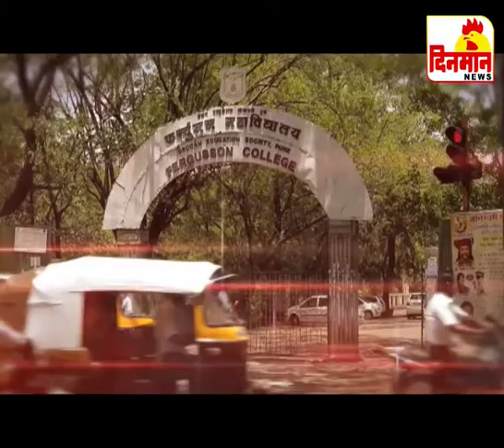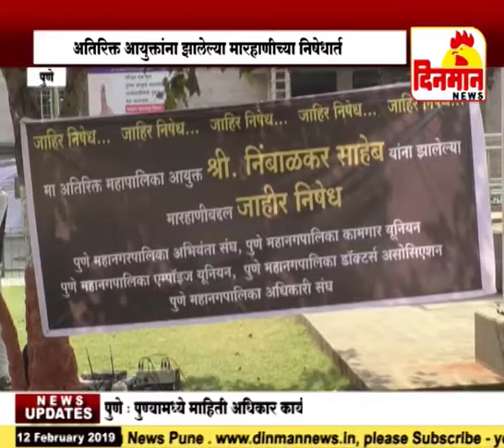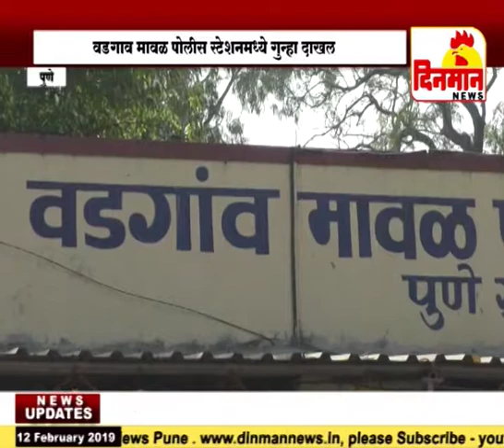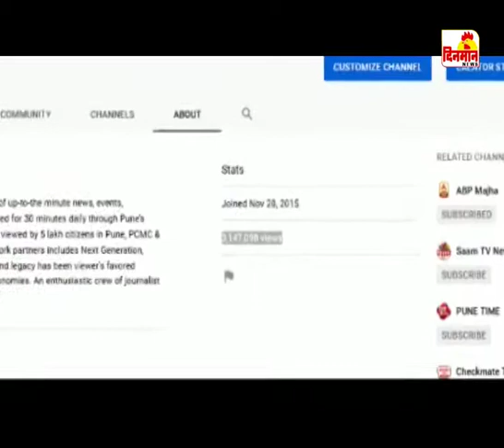12 February 2019 दिनमान बातमीपत्र